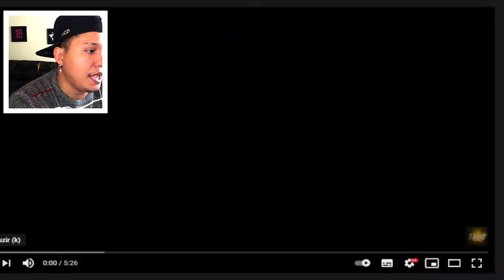SET DJ MARCELO MATTOS - MC's VH DINIZ,MIKA,ANJIM,SACI,LARANJINHA,PABLO (CLIPE OFICIAL) Doug Filmes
⇃Segue aqui ⇂